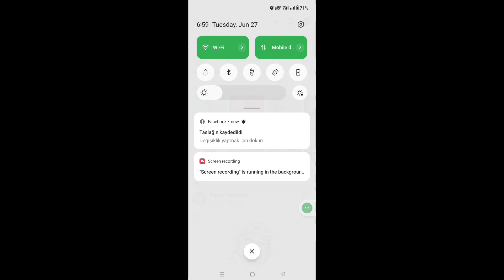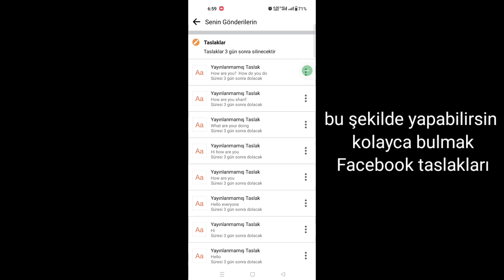Facebook'ta Taslak Gönderi Nasıl Bulunur (2023) | Facebook'ta Taslak Nasıl Görülür?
İşte bu eğitimde, size Facebook'ta Taslak Gönderiyi Nasıl Bulacağınızı göstereceğim. Çok basit ve kolay bir yöntem. Bu videoyu izleyin ve aşağıdaki Facebook'ta Taslağı Nasıl Göreceğinizi atlamadan öğrenin.

 Facebook'ta Taslak Nasıl Görülür?

 Facebook'ta Taslak gönderiyi nasıl bulacağınızla ilgili Sorgunuz:

 Facebook'ta taslakları nasıl görebilirim?
 Facebook'ta Taslak gönderi nasıl bulunur?
 facebook ta taslaklar nasıl bulunur
 android facebook uygulamasında taslaklar nasıl bulunur
 Facebook Taslak videosunu nasıl görebilirim?
 Facebook'ta Taslak gönderi nasıl bulunur 2023
 nasıl

 SORUMLULUK REDDİ:
 Bu Kanal Yasadışı Faaliyetleri TANITMAZ VEYA TEŞVİK ETMEZ, Bu Kanal tarafından sağlanan tüm içerikler yalnızca EĞİTİM AMAÇLIDIR.  Telif Hakkı Feragatnamesi Telif Hakkı Yasası 1976'nın 107. Bölümü uyarınca, eleştiri, yorum, haber raporlama, öğretim, burs ve araştırma gibi amaçlar için "adil kullanım" için izin verilir.  Adil kullanım, aksi takdirde ihlal edici olabilecek telif hakkı yasası tarafından izin verilen bir kullanımdır.  Kâr amacı gütmeyen, eğitimsel veya kişisel kullanım, dengeyi adil kullanım lehine değiştirir.